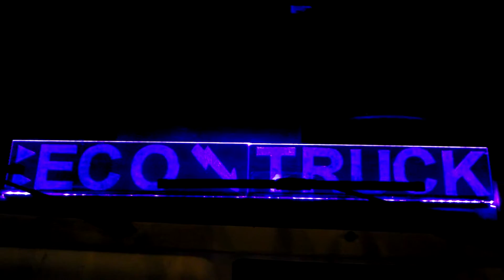Insegna a led su plexiglass interno cabina camion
Insegna a led su plexiglass  con striscia led rgb per illuminazione interno cabina camion